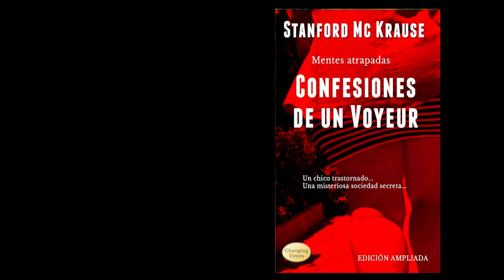Sociedades secretas, Mk Ultra, Voyeurismo - Confesiones de un Voyeur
Confesiones de un Voyeur, Edición ampliada, un libro de culto. Ke vin Stuart es un chico trastornado que padece voyeurismo. Una adolescencia en un pueblo perdido de Alabama, una madre castradora y autoritaria... hasta que llegó la facultad de Yale.

Recibe una beca especial que le permite acceder a la universidad más prestigiosa del país. Conoce a Amy, una chica que lo introduce en el mundo de las sociedades secretas, ingresa en Gold Bosoms, una misteriosa sociedad secreta que estudia el control de la conducta a través de la pornografía.

kevin es víctima de la manipulación mental y el lavado de cerebro, aprovechando su particular trastorno para conseguir otros fines.

ESCRITO POR EL PILOTO DEL ÁREA 51 STANFORD MC KRAUSE.